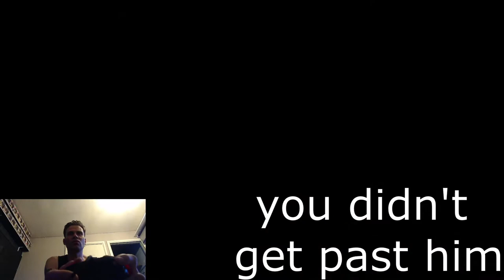WELL...HOW DID THAT HAPPEN?!?!??!?!?!??!?!?!|| Escape the Ayuwoki (STEAM edition) Pt 4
In this video Fazza is still playing #'escapetheayuwoki for steam on pc and he is in search of both a key and crowbar , however, the game glitches and the ayuwoki is able to catch him.